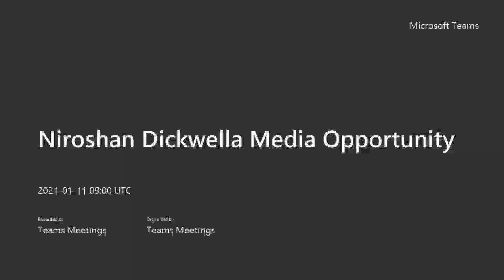I would love to be Sri Lanka cricket captain - Niroshan Dickwella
"I would love to be Sri Lanka cricket captain," Niroshan Dickwella said ahead of  England's test series in Sri Lanka in January 2021.